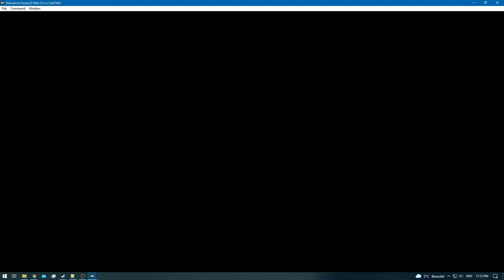Donkey Kong 64 - Remaining RA - The Floor is Lava [NC]